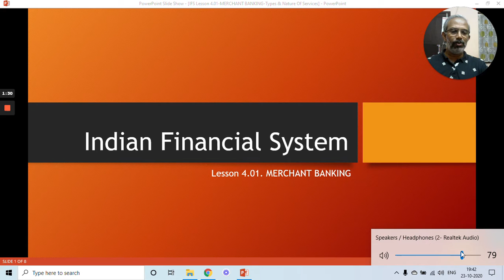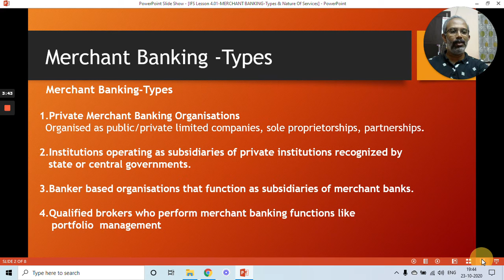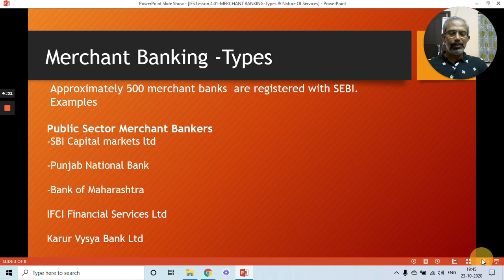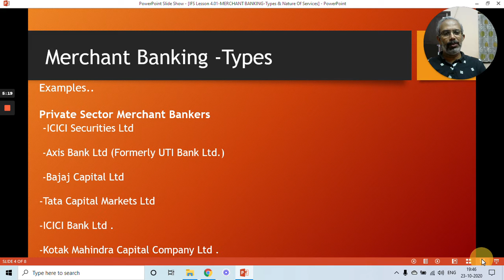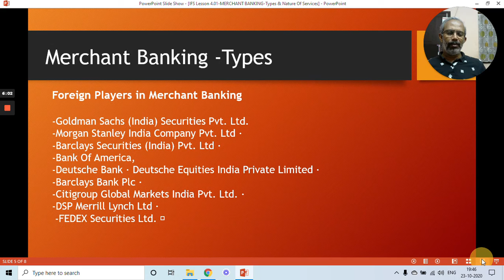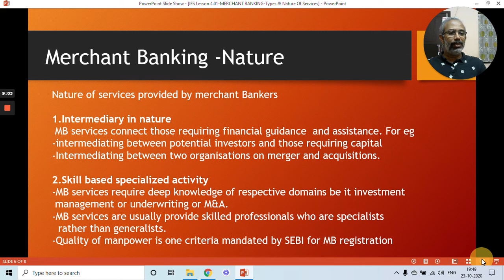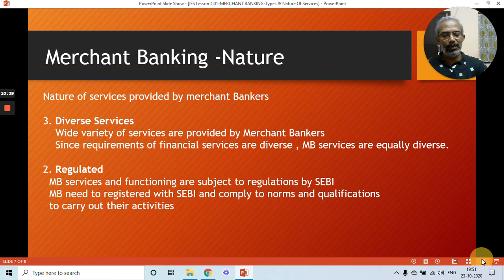IFS LESSON 4.01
MERCHANT BANKING-TYPES & NATURE